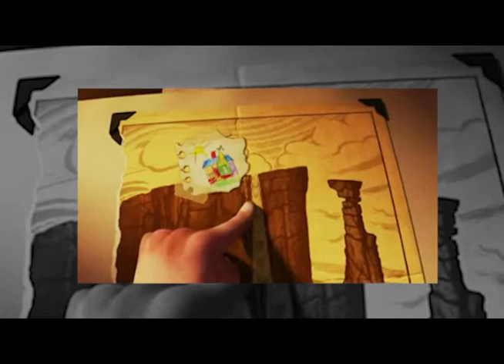Sonhos - (trecho de Filme)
Bom, tô guardando essas páginas para as aventuras que eu vou viver, só que quando eu vou chegar lá eu não sei não.